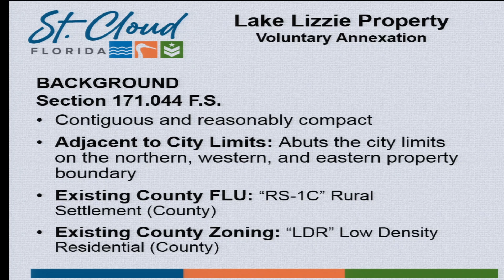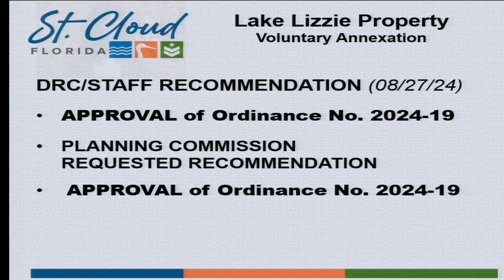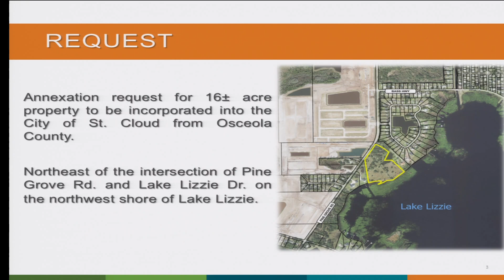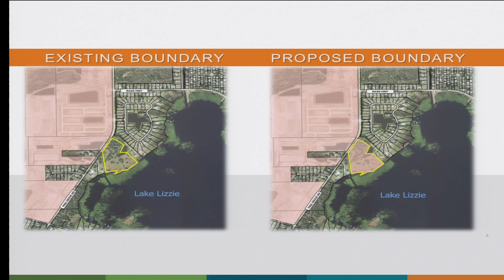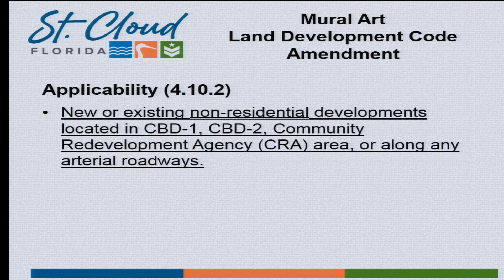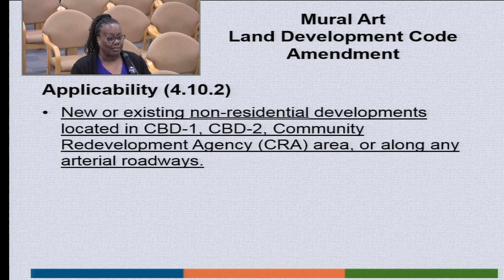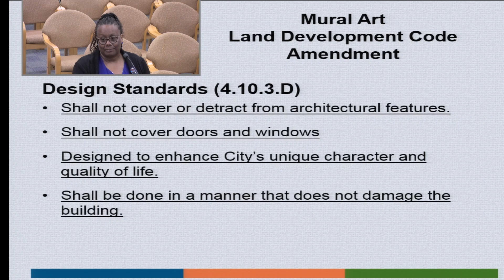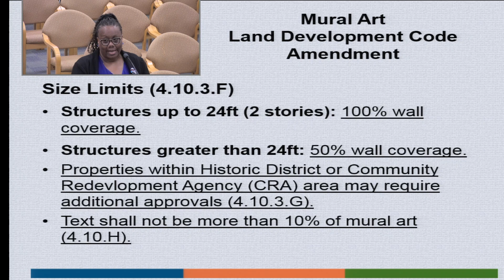St Cloud Fl - Planning Commission Meeting September 17, 2024